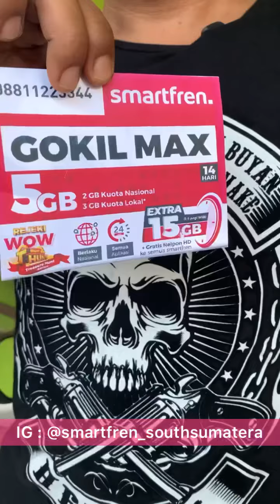VC dengan cewek kepergok bini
Inilah amen tuo baru nak nakal nih, padahal teknologi diciptaken untuk mempermudah segalo gawe, mangkonyo @smartfren_southsumatera hadir dgn segudang kuota melimpah tapi dengan hargo murah.

In frame :
Take by @sili_malay